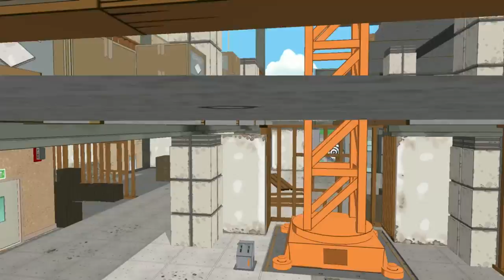Family Guy BTTM ~ Part 6: JFK! ~ Dutch Commentary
We gaan de aanslag op JFK naspelen, maar dan op een Cheese Burger xD